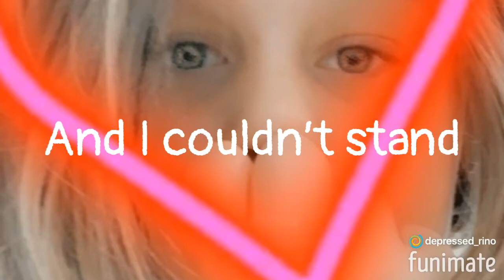To my ex-best friend